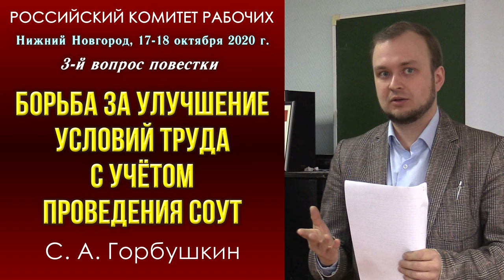Борьба за улучшение условий труда с учётом проведения СОУТ. С.А.Горбушкин. РКР, осень 2020.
«Борьба за улучшение условий труда с учётом проведения СОУТ». 3-й вопрос повестки семинара Российского комитета рабочих, Нижний Новгород, 17–18 октября 2020 г.
00:00:18 - докладчик Сергей Александрович Горбушкин, электромонтёр ПС 220 кВ, ПАО «ФСК ЕЭС», сопредседатель Российского комитета рабочих, член ЦК Рабочей партии России, г. Электросталь, Московская обл.
00:14:38 - Валентин Владимирович Кальвит, электромонтёр, председатель профсоюза "Защита" АО "Саровская генерирующая компания", сопредседатель РКР, член ЦК РПР, г. Саров.
00:19:41 - Денис Борисович Дегтерёв, кандидат медицинских наук, зав. эндоскопическим отделением ГБУЗ «Госпиталь для ветеранов войн», консультант Российского комитета рабочих, член ЦК Рабочей партии России, г. Ленинград.
00:29:15 - проект постановления по 3-у вопросу повестки. С.А.Горбушкин.
00:36:20 - решение об отмене статуса делегатов РКР с совещательным голосом.

Для пожертвований в Фонд Рабочей Академии:
Карта Сбербанк:
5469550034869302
Михаил Васильевич П.
WebMoney:
P